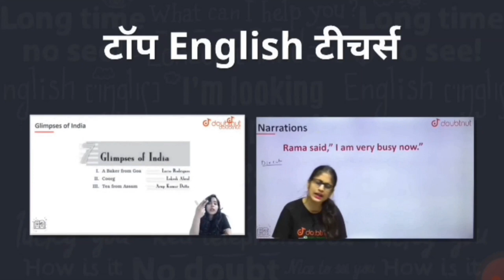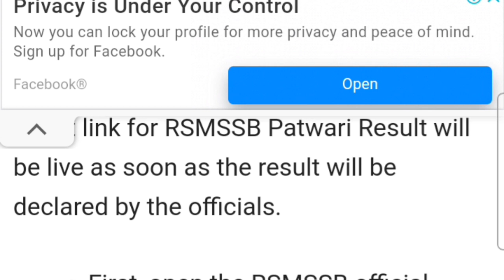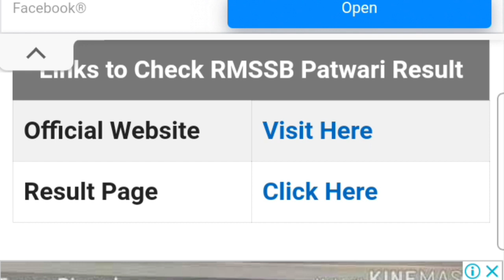Rajasthan patwari cut-off 2021/patwari final Answer key/patwari result date/patwari latest news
1) Bas apne Doubt ki photo kheecho

2) Sawal ko crop karo

3) Turant Video solution pao

4 crore se jaada bachee karte
patwari exam cut off patwari exam cut off 2021 rajasthan patwari exam cut off patwar bharti exam cut off patwar answer key Patwari 2021 cut off list
patwari ki answee ki kab aayegi Rajasthan Patwari 2021 cut off list Patwari paper 2021 राजस्थान पटवारी मेरिट कितनी जाएगी राजस्थान पटवारी मेरिट कितनी रहेगी राजस्थान पटवारी 2021 राजस्थान पटवारी patwariexam rpsc rsmssb patwariexam patwariexamanalysis patwaricutoff rsmssbpatwari rajasthanpatwariexamdate rajasthanpatwari patwari ka result kab aayegA